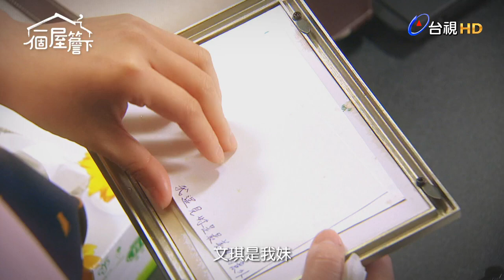【一個屋簷下 Under One Roof】14年愛情篇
愛情長跑14年的戀人
距離結婚只差最後一哩路
最後是分道揚鑣還是...
排除萬難幸福get呢？

周孝安 KurtChou
盧彥澤 Zach
楊子儀 YankeeYang
陳玹宇 Xuan

2021台視團隊最新力作
🏠一個屋簷下
💖敬請期待